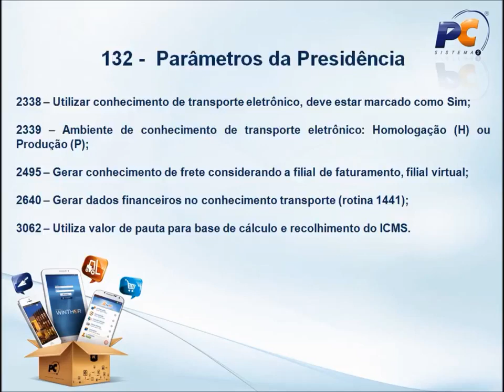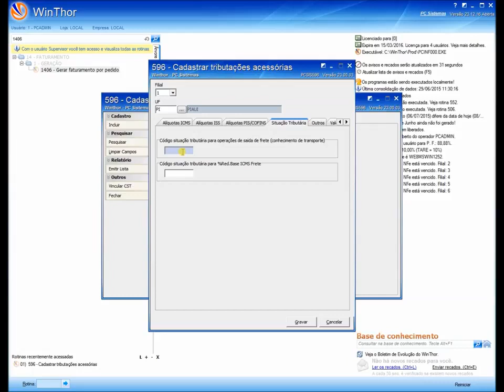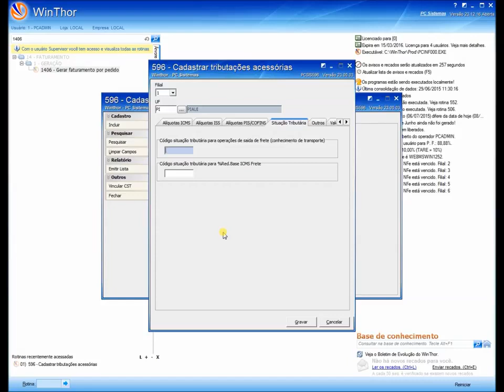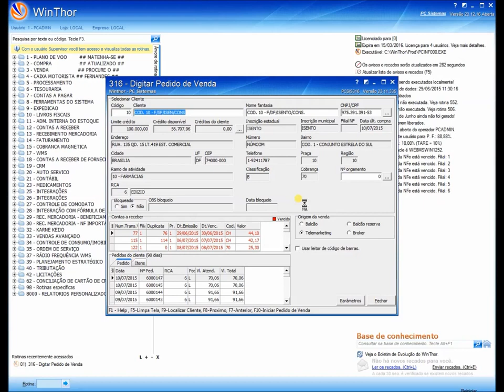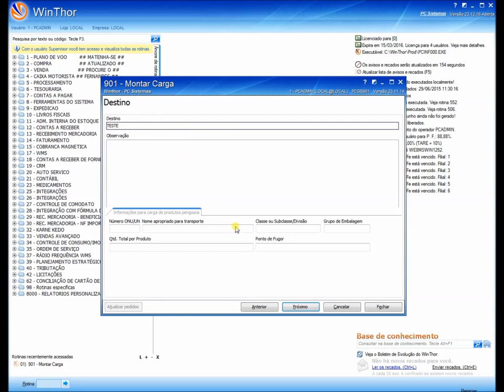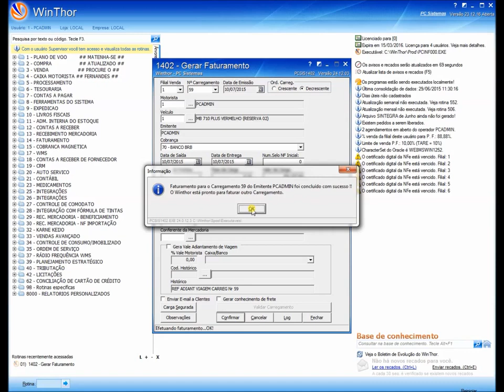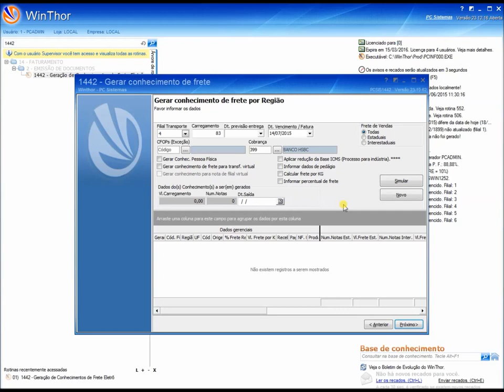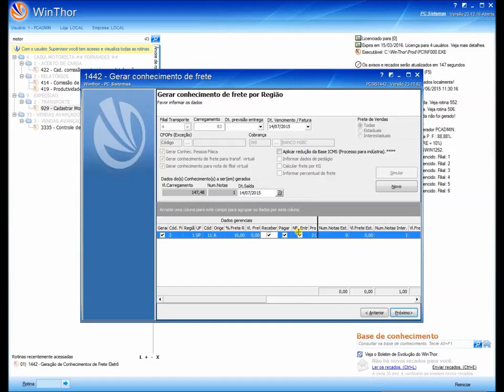Gerar CT-e por região (Rotina 1442) - WinThor 23